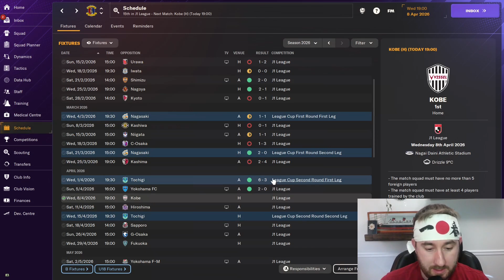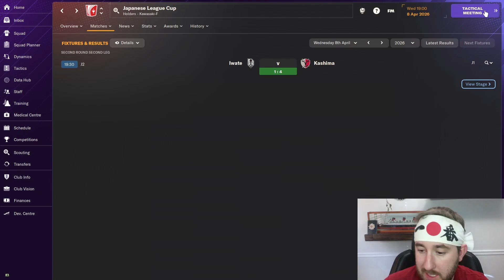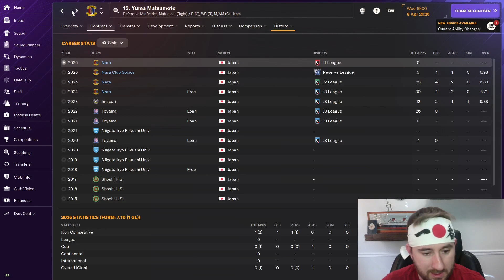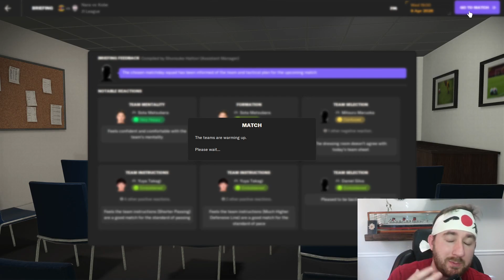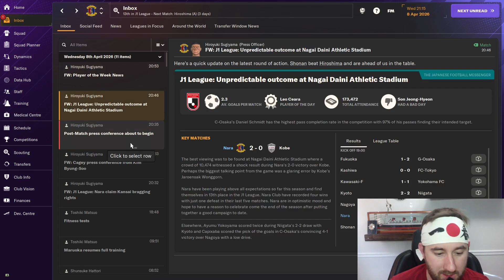Facing The Best Team In Japan!!! | Nara Club | Football Manager 2024 | Part 22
The full version of Football Manager 2024 is now out! We begin our journey in this game by traveling to Japan. Specifically, Nara, Japan! We are taking the reigns down in the third division of Japan with Nara Club FC. Time to try our best at not only climbing the ranks of Japanese football but also trying to cement ourselves as a powerhouse in Asia! In this video, we have a big match against Kobe who sit at the top of the table!